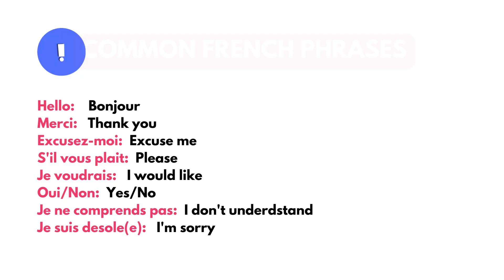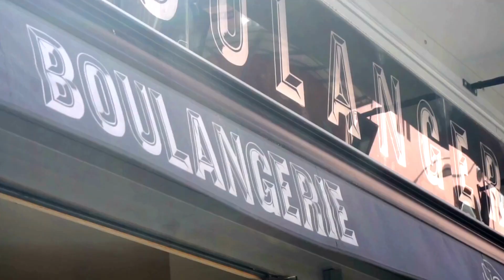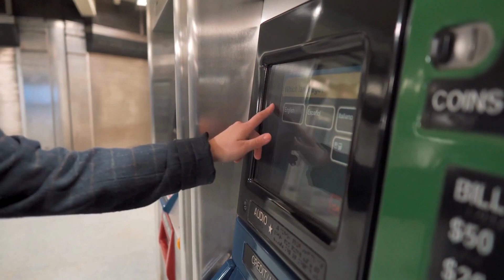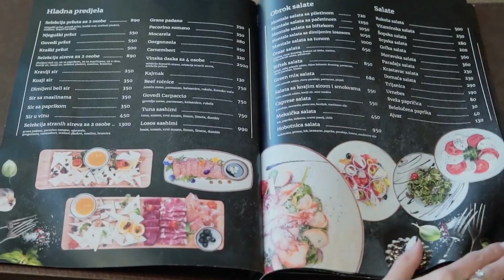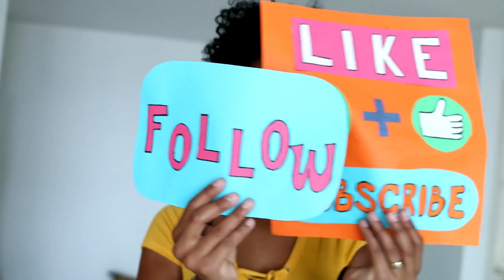Paris Travel Guide: What to Know Before Visiting Paris!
Welcome to the ultimate Paris travel guide! If you're planning a trip to the "City of Love," there are a few essential tips and things you should know before visiting Paris. In this video "What to Know Before Visiting Paris" we'll give you important information that you will need to make your trip to Paris easier and more enjoyable!

In this video, we focus mainly in the not-so pleasant truths that often get overlooked about Paris. Like everywhere else in the world, Paris isn't perfect, and it's good to know what to expect (realistically) before you book your trip. We cover honest facts about Paris, such as high costs, large crowds, and notorious pick-pocketing, to help you better prepare before you go.

To make the most out of your time in Paris, here are the top things to do and see in the "City of Lights":

2. See the Mona Lisa in the Louvre

For more tips and things to do in Paris, make sure to check out our blog post "15 Best Things to Do in Paris":

Here are some bonus insider tips for traveling to Paris:

1. Embrace the local customs: Paris is known for its specific cultural customs and etiquette. Understanding and respecting these traditions will not only show your appreciation for the local culture but also ensure a smoother and more enjoyable trip.

2. Dress the part: Parisians have an innate sense of style, and you might want to blend in by embracing a somewhat chic wardrobe.

3. Be aware of common scams: Unfortunately, like in any popular tourist destination, there are a few scams to watch out for. If someone tries to give you a rose or a bracelet, this is a scam. They will ask for money after, even if you didn't mean to take it.

4. Explore beyond the tourist hotspots: While iconic landmarks are a must-see, we encourage you to venture off the beaten path and experience the local charms of Paris. I recommend going to Le Marais and Saint-Germain des Pres and doing a food tour!